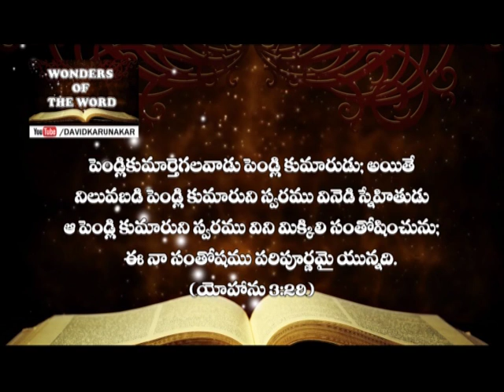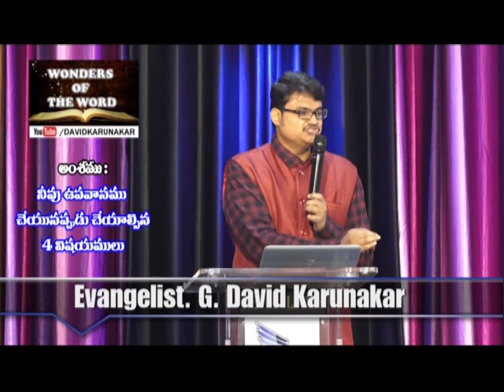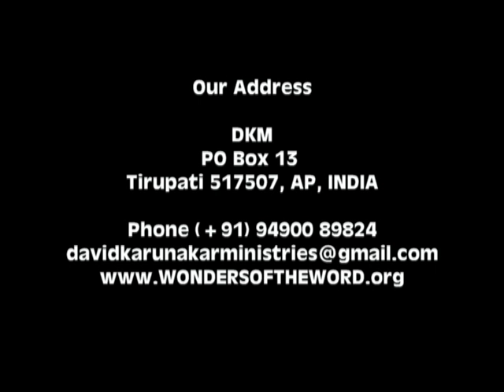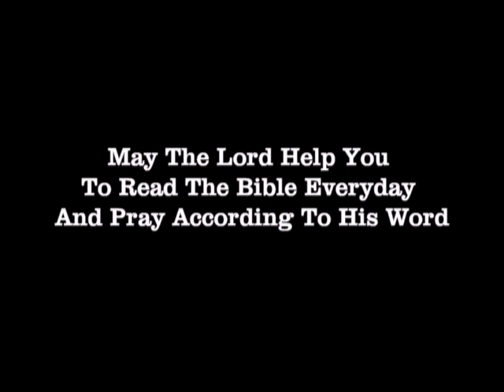What should you do when you fast? | Evg G David Karunakar | Wonders of the Word | Subhavaartha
Watch this video of Wonders of the Word and know what should you do when you fast and stay blessed!!!